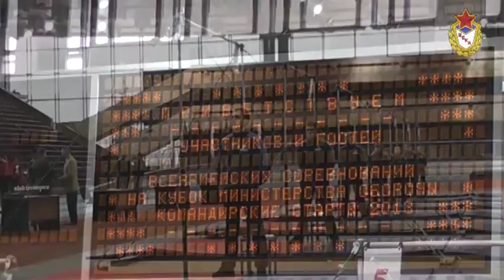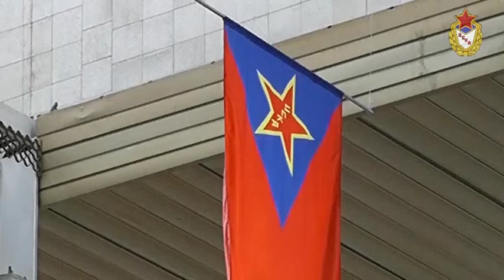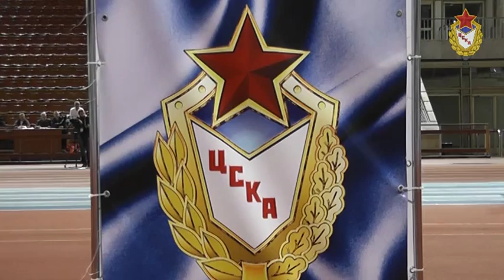"Командирские старты". Финал. 15-17 ноября 2013 г., ЛФК ЦСКА (Москва)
В Москве завершились первые Всеармейские соревнования на Кубок Министерства обороны Российской Федерации «Командирские старты». По результатам многоборья первыми стали военнослужащие Военно-воздушных сил МО РФ в составе: Герой России, полковник Сергей Иванович Кобылаш, генерал-майор Юрий Александрович Сушков, гвардии полковник Дмитрий Сухоручкин, полковник Руслан Феткулин, капитан Сергей Оксенчук, капитан Сергей Наумов и старший лейтенант Никита Шерстюк.

CSKA.ru - Официальный сайт ФАУ МО РФ ЦСКА